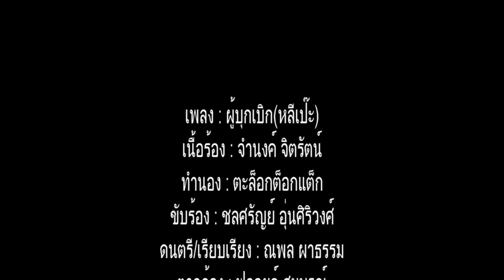The Pioneers Song, Koh Lipe - เพลง ผู้บุกเบิกหลีเป้ะ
Song about the Urak Lawoi, the first settlers of Koh Lipe
เนื้อร้อง : จำนงค์ จิตรัตน์
ทำนอง : ตะล็อกต็อกแต็ก
ขับร้อง : ชลศรัญย์ อุ่นศิริวงศ์
ดนตรี/เรียบเรียง : ณพล ผาธรรม์
ตากล้อง : ฟลอยด์ สมบูรณ์